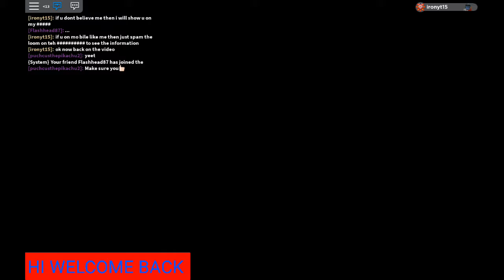Gift hunting in loomian legacy